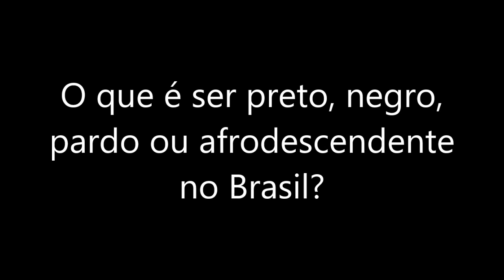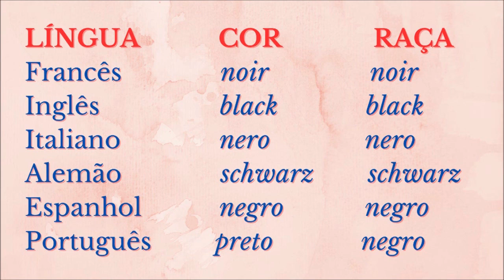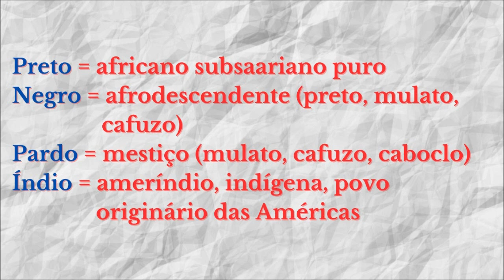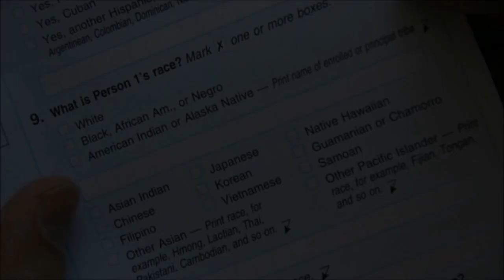O que é ser preto, negro, pardo ou afrodescendente no Brasil?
A política de cotas raciais nas universidades brasileiras tem gerado polêmica neste início de ano na medida em que vários candidatos pardos foram barrados porque não foram considerados suficientemente negros pelas comissões de heteroidentificação. Então cabe a pergunta: o que significam no Brasil as palavras “preto”, “negro”, “pardo”, afrodescendente” e mesmo “indígena”? E mais: a quem a política de cotas deve realmente atender: às pessoas de pele mais escura, a todos os não brancos ou aos estudantes mais pobres, o que inclui negros e pardos?

Lançamento do livro: UMA BREVE HISTÓRIA DAS PALAVRAS – DA PRÉ-HISTÓRIA À ERA DIGITAL

Todas as grandes línguas da atualidade, nas quais se registram, veiculam e preservam, dentre outros, os discursos da literatura, das ciências, do direito, da religião e das comunicações de massa, iniciaram sua trajetória como toscas manifestações da oralidade popular que, para atingir o status de línguas de civilização, precisaram apoiar-se no modelo de línguas que já tinham essa condição, isto é, já eram dotadas de um extenso e abrangente vocabulário, capaz de expressar não somente conceitos corriqueiros do dia a dia, mas sobretudo as complexas nuances do conhecimento especializado e do pensamento abstrato. As línguas que mais frequentemente têm servido de modelo aos modernos idiomas cultos são as línguas de cultura da Antiguidade, as chamadas línguas clássicas (o antigo grego e o latim para o Ocidente, o árabe do Alcorão para o mundo islâmico, o sânscrito para as línguas da Índia, e assim por diante). O que temos aqui não é apenas um levantamento dos modos pelos quais as línguas podem criar palavras ou modificar as já existentes, tanto na sua forma como no seu conteúdo, porém mais do que tudo uma reflexão sobre as visões de mundo que orientam o léxico, vale dizer, as intenções, preferências, escolhas individuais e coerções sociais de quem, na maioria dos casos anonimamente, cunha um novo termo, o chamado neologismo. Mais ainda, este livro é uma tentativa de divulgação ao público leigo das conclusões de uma pesquisa sobre a história e a etimologia das palavras de algumas das línguas mais importantes do mundo atual, dentre as quais a nossa, e sobre como é possível perceber a visão de mundo subjacente ao léxico dessas línguas com base em metodologia científica.

O livro já está à venda nas principais livrarias e também no site da Editora Almedina

Encontre também na Amazon